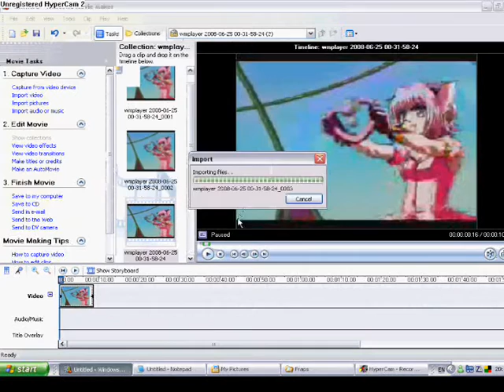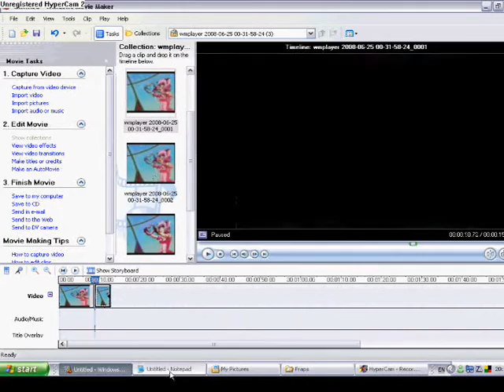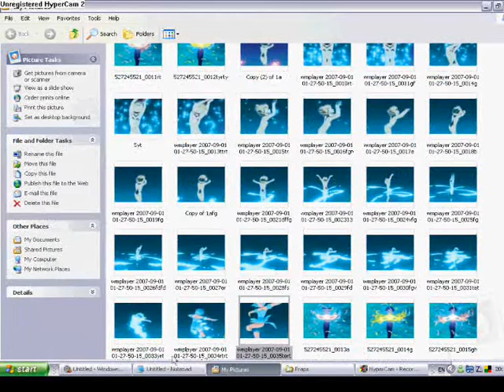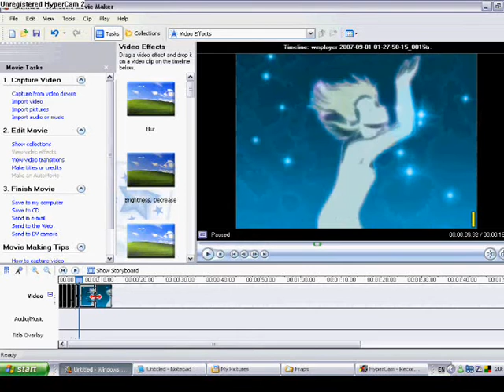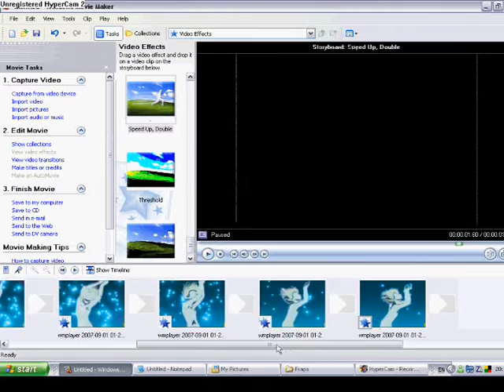how to do an animated colour over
how to do an Colouerd over animation in WMM